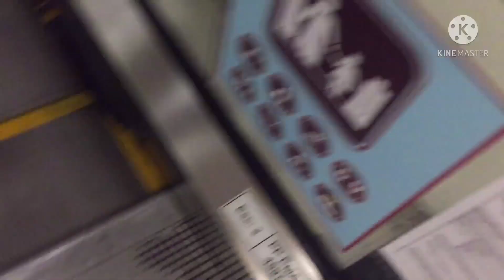Schindler 9300AE Escalators at Straits Quay, Tanjung Tokong, Penang (Quay East)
Another Schindler 9300AE Escalators at Straits Quay. These escalators serves Quay East.
Brand:Schindler Floor served:G,1-,1-G Year installed 2010
FB Page: Pan Yuan Ting
FB Group: Pan Yuan Ting Fans Group
Penang Elevator Filmers IG:@penangelvflimers
Link is on channel description